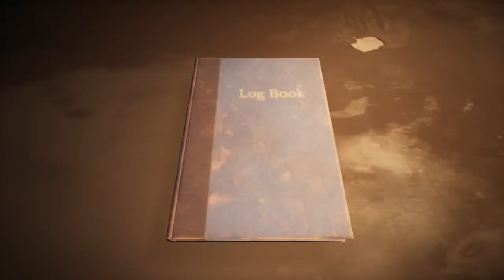🔴 Remant From the Ashes Pt.3 🔥Explorando el exterior🔥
Hey que pasa ¿como están? espero que se encuentren ¡¡¡bastante bien!!!
En esta ocasión les traemos:
🔴 Remant From the Ashes Pt.3 🔥Expmorando el exterior🔥